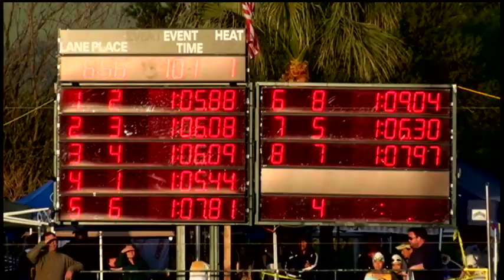Girls 13 14 100 Yard Breast Day 3 Finals A